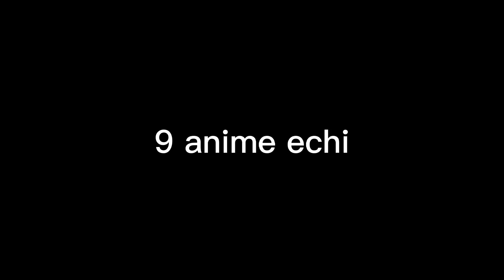9 anime echi